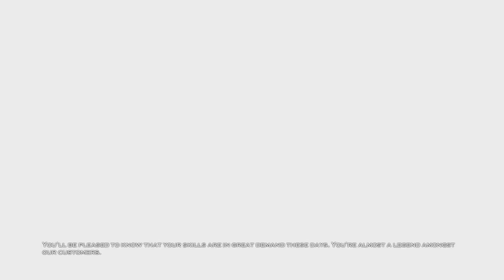Hitman : 2 Silent Assassian / (100% Stealth walkthrough) Part 1- The Gontrano Sanctuary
Hit man 2 Silent Assassin Stealth walkthrough